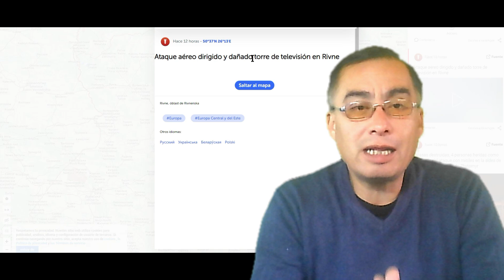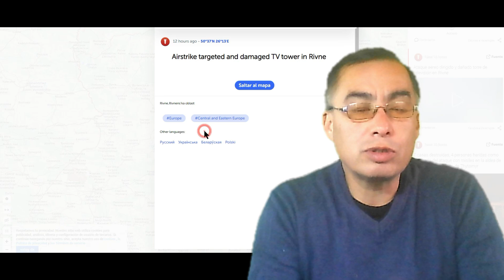🚨RUSIA AMANAZA LA OTOAN?... SE COMPLICA EN UCRENIA.🚨